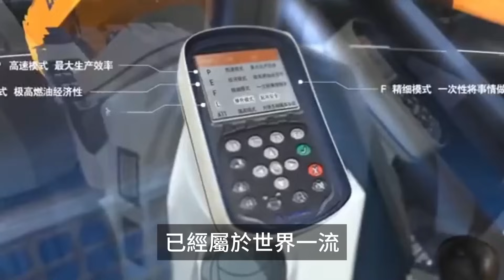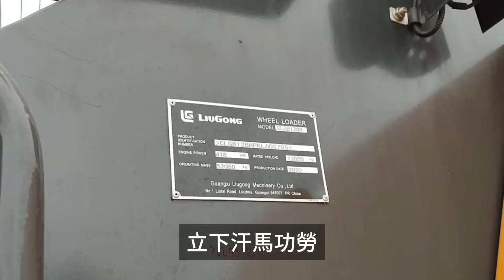拒絕美日企業，印尼千萬資金上門求購，中國柳工超重型裝載機徹底火了，訂單數量曝光